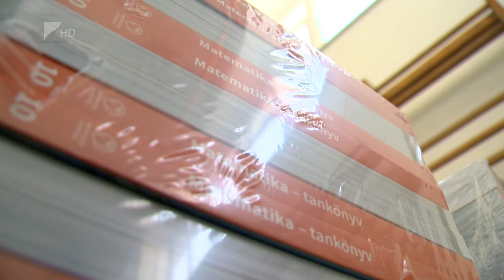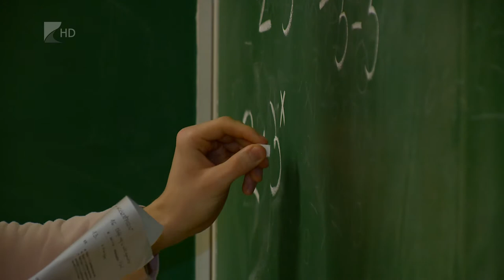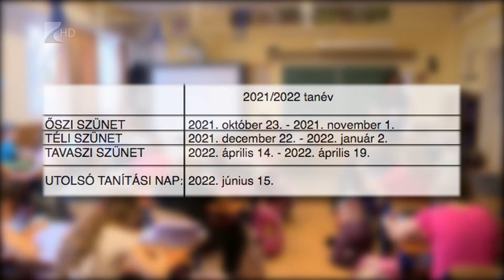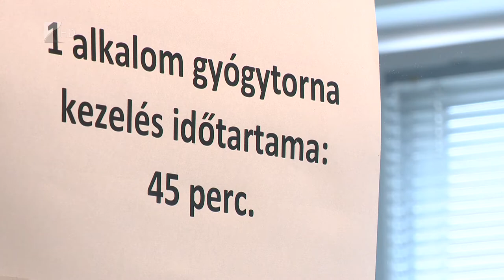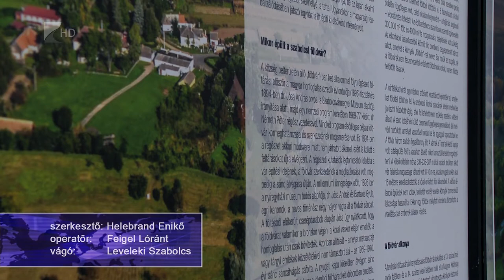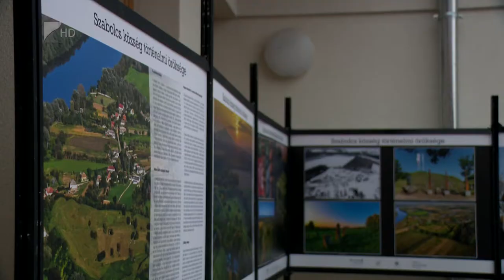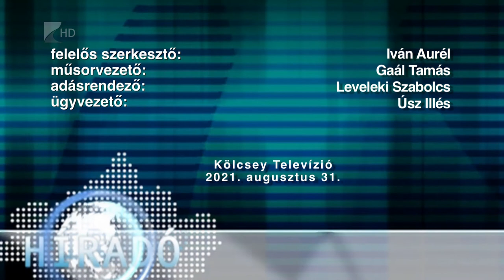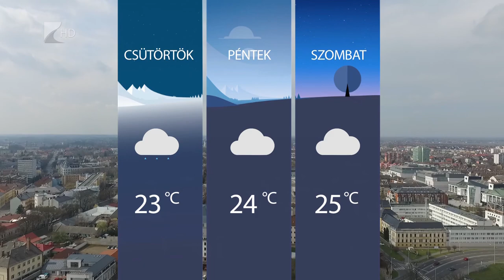Híradó 2021.08.31. - Kölcsey TV